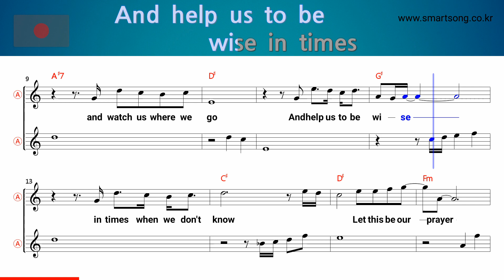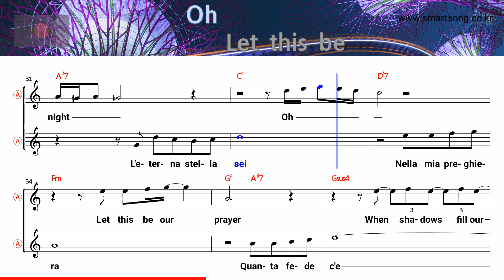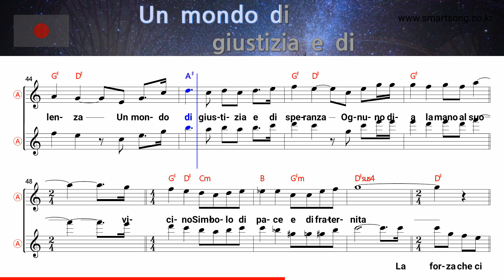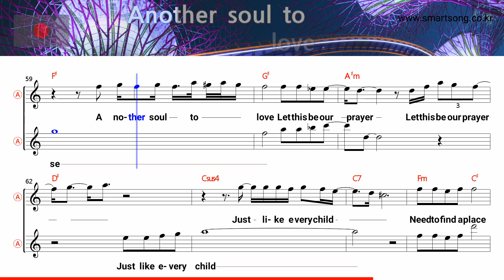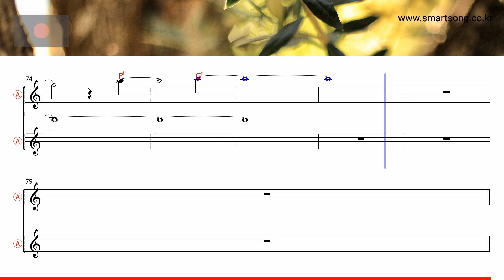The Prayer - Andrea Bocelli (Alto Saxophone Sheet Music Eb Key / Karaoke / Easy Solo Cover)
saksofoni nuotit,
szaxofon kotta,